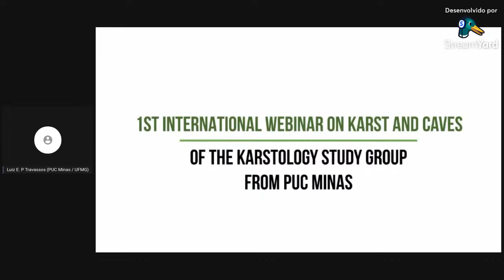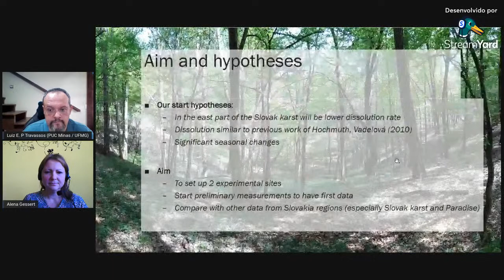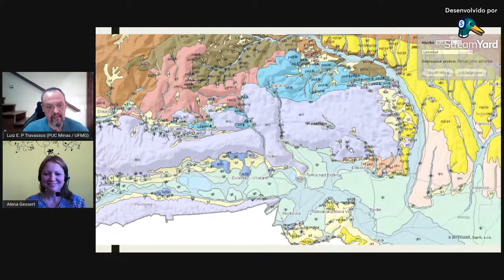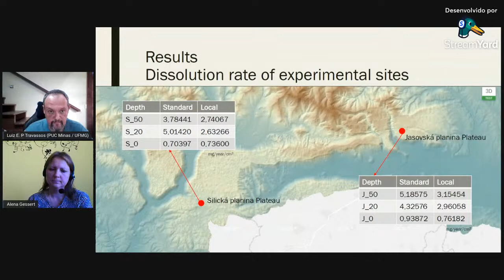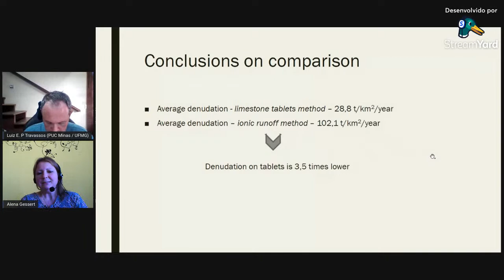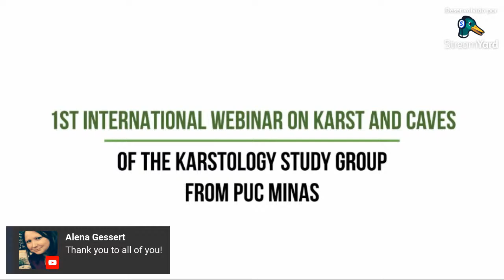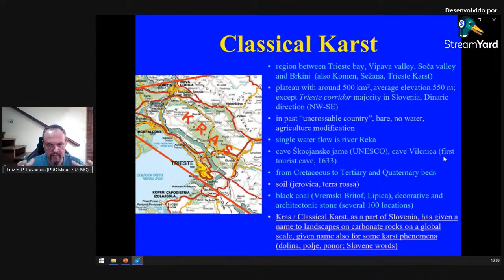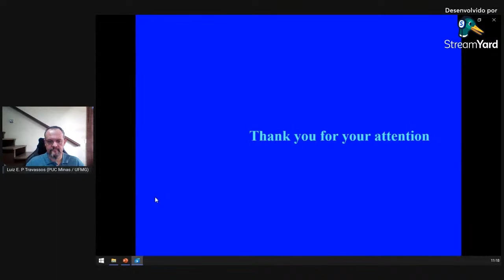AUGUST 13 - Dr. Luiz E. P. Travassos; Dr. Alena Gessert; Dr. Martin Knez